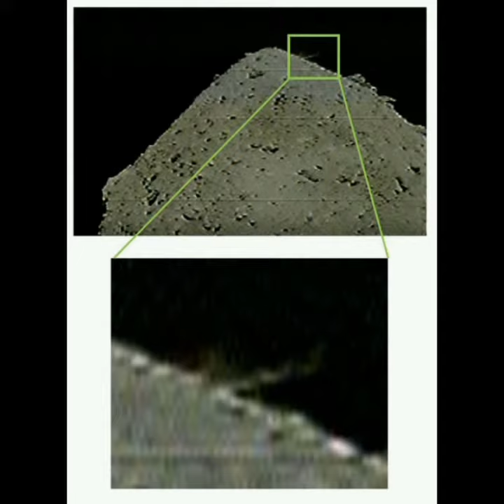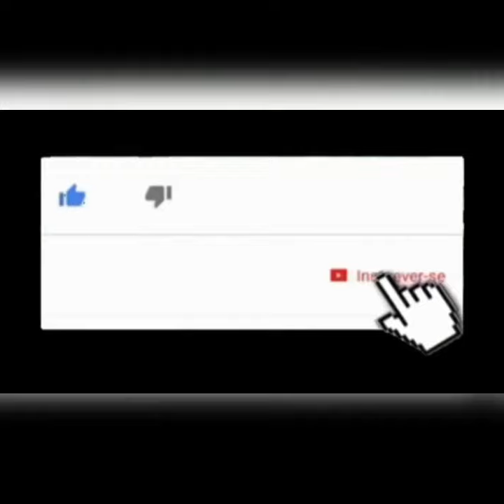IMAGEM COMPROVA!! ASTERÓIDE RYUGU FOI ATINGIDO POR EXPLOSIVO DA SONDA HAYABUSA 2 !!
Esta é a primeira imagem dos  detritos causados ​​pela detonação de um explosivo lançado pela sonda Hayabusa2 na superfície do asteroide Ryugu.

A imagem foi capturada pela DCAM3.
Espera-se que o projétil tenha criado uma cratera de 2 metros de largura . O que deve ser observado em breve.
A JAXA, agência Espacial Japonesa está aguardando que os destroços se acomodem para que a DCAM3 confirme visualmente o local do impacto.

A Hayabusa irá esperar duas semanas antes de descer e recolher a sua amostra final.

A sonda espacial já coletou duas amostras em fevereiro usando pequenas balas para criar nuvens de poeira de material da superfície de Ryugu.

Quando retornar à Terra em dezembro de 2020. As amostras serão lançadas na atmosfera e deverão aterrissar em algum lugar na Austrália.
 a espaçonave terá viajado mais de 5 bilhões de quilômetros

E pode não ser o fim da missão da Hayabusa, caso haja combustível suficiente a nave deve visitar outro asteroide próximo à Terra.

Crédito imagens

Jaxa